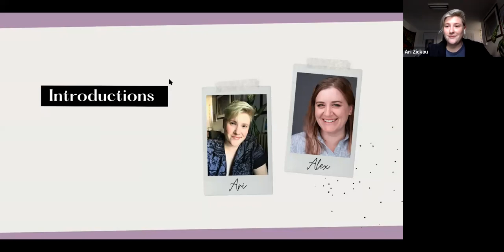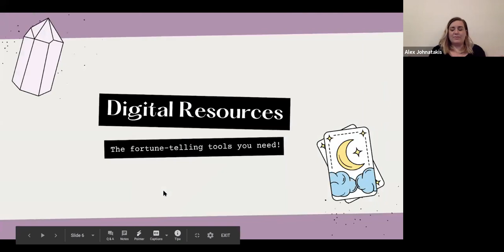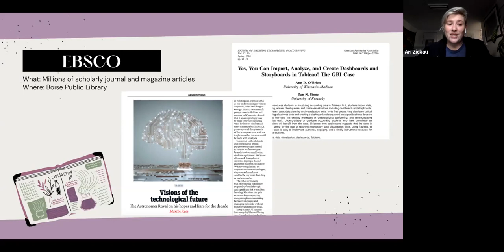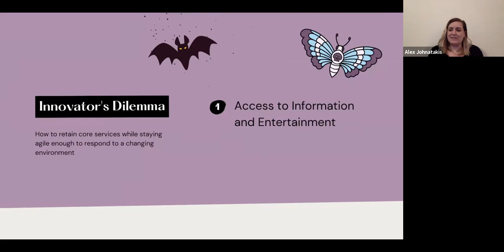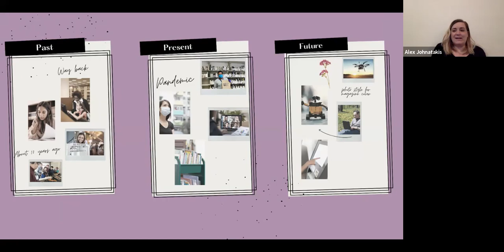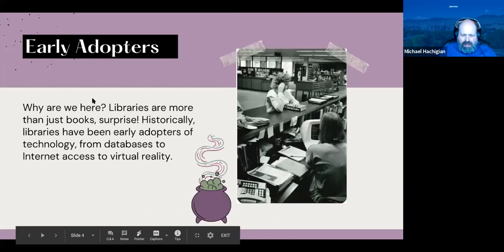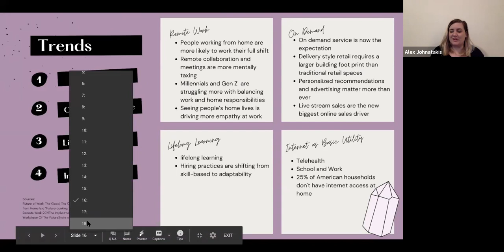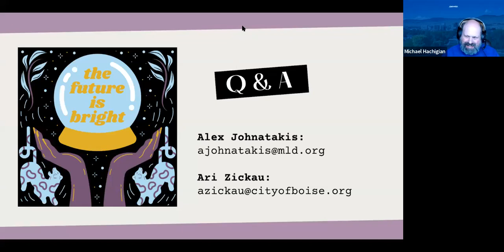Library Crystal Ball: Predicting Future Technologies - Alexandra Johnatakis and Ari Zickau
Title: Library Crystal Ball: Predicting Future Technologies

NOTE: One of the speakers had some internet challenges, but all dialogue was captured after intermittent periods of silence.  Thank you for you patience.

Abstract: Last year at DevCon, we spoke on how public libraries develop and encourage makers in the community, and highlighted a number of interesting library resources that people may not be aware of. Now, we’ve been handed the curveball of not being able to have people in our physical spaces temporarily - which got us thinking - what other unimaginable curveballs are in the next ten years? What amazing new technologies are on the horizon that libraries could employ to continue to serve our communities in an increasingly digital world? Take a futuristic journey with us as we hypothesize about how AI, DeepFakes, Online Meeting Spaces, and more will impact the libraries of the future. We’ll be drawing on the ways libraries have pivoted to providing remote and curbside services, as well as employing future thinking to create modestly reasonable predictions about the future of Idaho libraries.

Speaker: Alexandra Johnatakis and Ari Zickau

Ari Zickau is an Information Services Librarian at Boise Public Library. They focus on social media, creative and educational programs, community collaborations, and outreach. In their spare time, they enjoy hiking, cooking, and reading graphic novels, zines, and sci-fi.

Alex Johnatakis is a Business Liaison Librarian at Meridian Library District. Her focus is on emerging technologies, business relationships and development, and outreach. In her spare time, she enjoys spending time with her two kids, starting new projects (but not finishing them), and reading creative nonfiction.

Presented at Clearwater Analytics 6th annual development conference: DevCon 2020: Journey to the Cloud